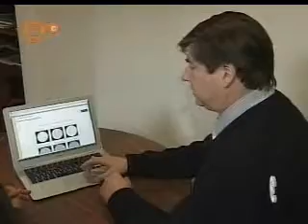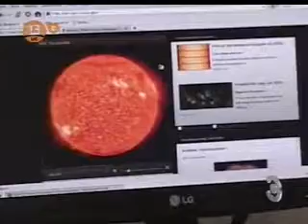Qué son las tormentas solares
Crónica sobre las tormentas solares. Qué son, cómo afectan a los seres humanos y quiénes las estudian en Chile, son algunas de las preguntas que se contestan en la nota. Fuente citada: Matías Gomez C. académico de la carrera de Astronoimía de la U. Andrés Bello.